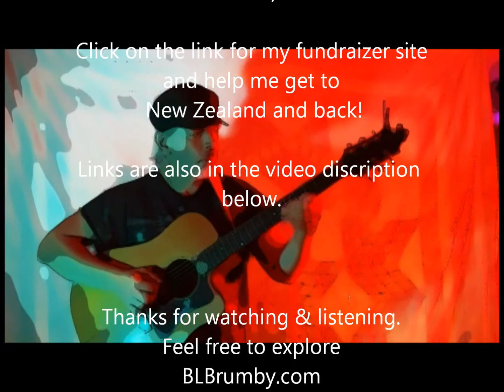There and Back - Help me get to New Zealand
Please click on these links and help me get to New Zealand
Your contributions through the FundRazr page or my web page will help me get to see most of my family that I haven't seen in 44 years! Thank you.